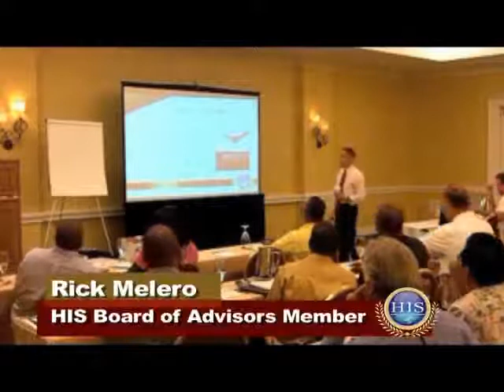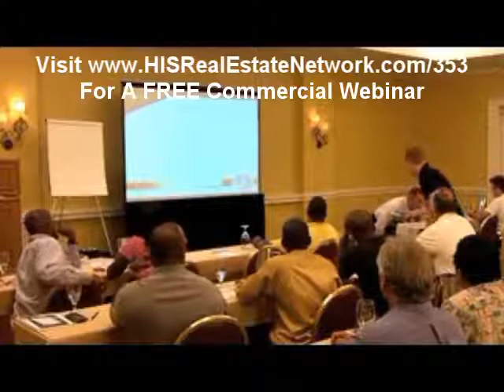Direct Mail Rulebook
Having a strategy when doing a direct mail campaign is crucial. HIS Capital Group Principal Rick Melero explains the rules and special tips that will make your efforts produce more results by using his son's "Letter to the Tooth Fairy" as an example.

Considering starting out in commercial real estate investing or if you are a seasoned veteran there is something here for everyone.  Look over our shoulder and learn insider information that is timely, current, and essential to the successful investor from some the most successful professionals working daily in the commercial property market.   Rick Melero and his advisory team at HIS Capital Group, LLC will guide your through all the important aspects of commercial property investing; from determining the values of a property, to commercial lease negotiations, to raising capital for your project.  Find out more of what we love help our investors

Commercial Real Estate is a profession requiring full time dedication and intelligent insight, the kind of insight and professional information you're going to gain here with our video education collection.
If you are a real estate agent or proffesional investor in commercial properties you will find our entire series a wealth of information found in our playlist here;